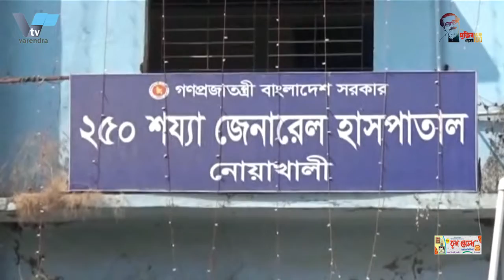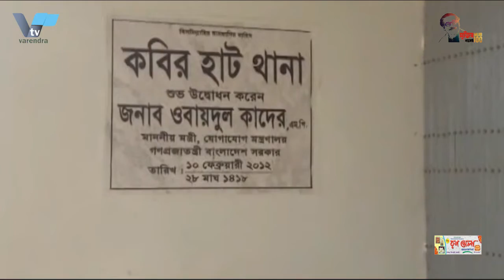নোয়াখালীতে স্বামীর সাথে ফোনে কথা শেষ করেই গলায় ফাঁস দিয়ে কিশোরী আত্মহত্যা